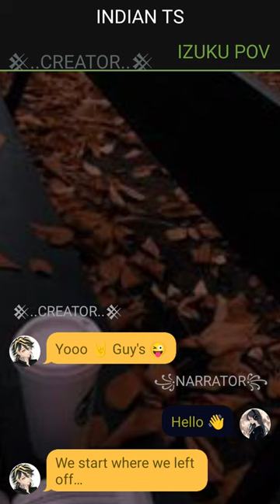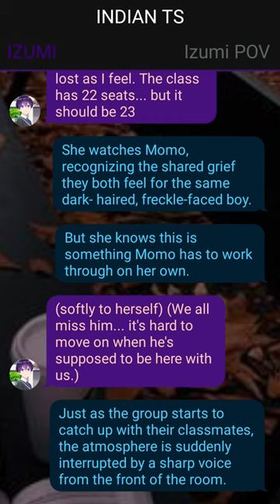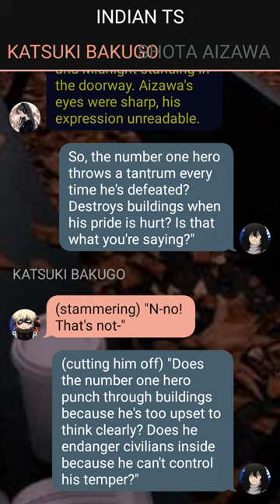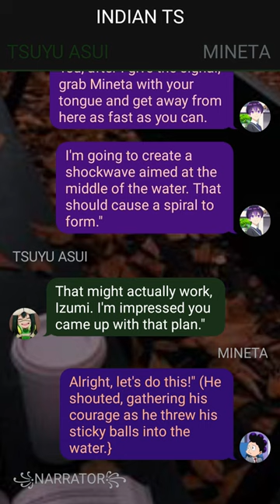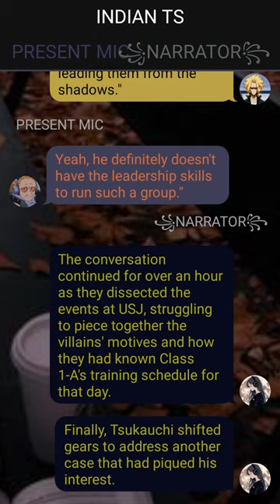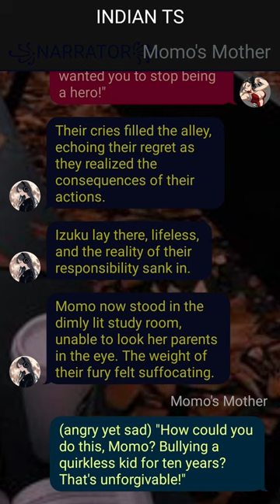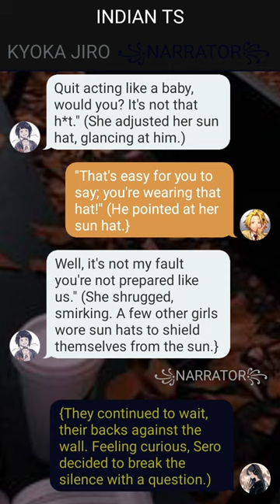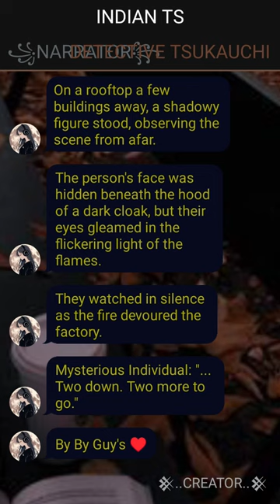Op Neglected Quirkless Deku Texting Story ~ {Izuku X Harem }~ 2 ~ MHA Texting Story